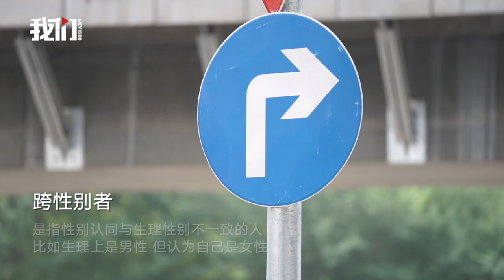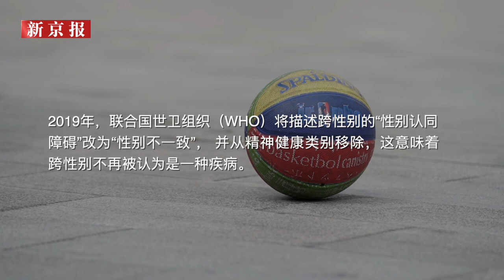【出圈】跨性别者：我愿用三分之二生命换女性身份 Transgender: I Would Give Two-Thirds of My Life to Be a Woman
国内跨性别者群体长期处于比较隐秘的状态，很难得到正规的医疗帮助，外界对他们没有认知，或有诸多误解。《出圈》许研敏专访北医三院跨性别序列医疗门诊负责人潘柏林整形外科医生潘柏林及一位跨性别者，深入了解这个群体和他们的困境

🔔Light Up the Little Bell to Get the Newest Updates of Our Channel